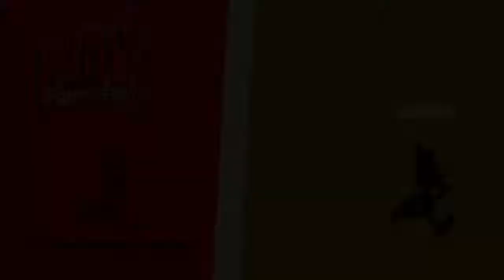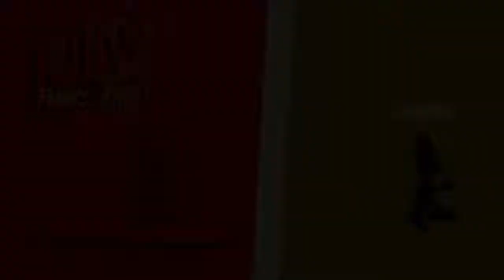Bubsy: Paws on Fire! (PS4) Pt. 1: Tutorial, Levels 1-1 & 1-2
Bubsy: Paws on Fire! for PlayStation 4. Bubsy: Paws on Fire! is an auto-running action game. Play characters as Bubsy, Virgil, Arnold, & Woolie. Collect yarns, atoms, crystals, & golden yarns. Victory coins to unlock new levels.
Tutorial - How to play, The Village - Levels 1-1 & 1-2, Trophies
PlayStation 4 gameplay. Genre: Runner / Action / Adventure. E - Everyone. • Bubsy Paws on Fire!  Enjoy the videos! •

MagneonGames.